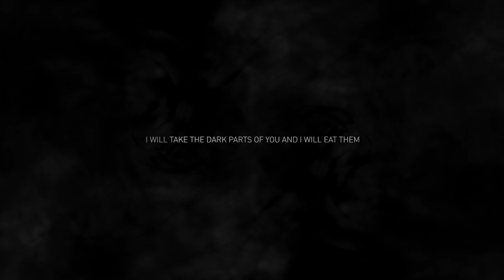Kaninchen - I will take the dark parts of you and I will eat them